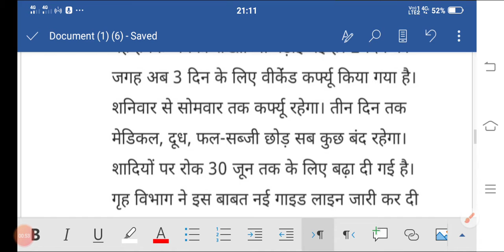राजस्थान में 8 जून तक लॉक डाउन